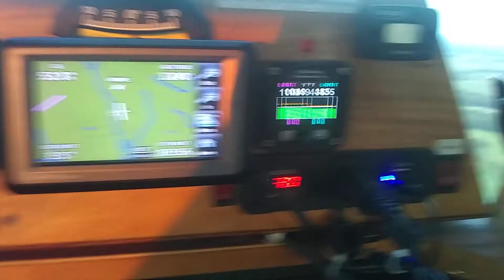Himax video from my phone after a two hour flight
Flew two hours today and flew 80miles and only burned two gallons of fuel.